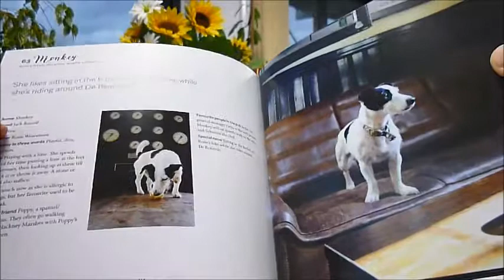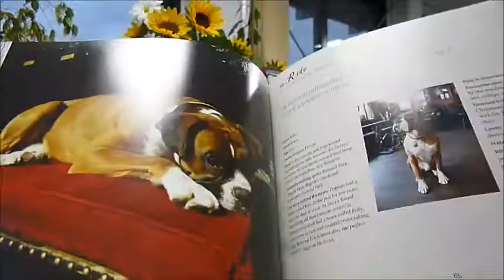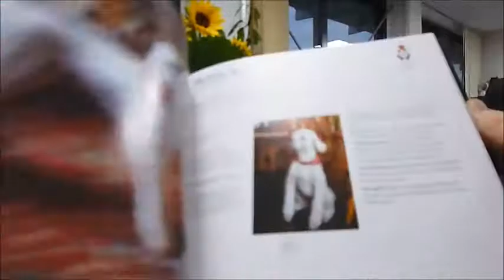GREAT BRITISH PUB DOGS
Pubs and dogs just seem to go together; invariably, when you enter a pub there will be a dog lolling under a chair whilst its owner enjoys a tipple or three. Sometimes, though, the dog is a pub resident, always there to welcome customers as they come through the door, and, at least in one case, to prevent them leaving! This selection of doggy delights covers many breeds from a tiny Yorkiepoo to a ginormous Saint Bernard. Each dog featured has its photo alongside a selection of questions, answered by the owner rather than the dog itself, just in case you were wondering. Rolo is a four-year-old boxer who lives at the Red Lion Theatre Pub, North London. He's very laid back, and loves 'Anything that squeaks, then destroying it till it squeaks no more'. Then there is Matilda, the tiny Yorkiepoo at the Baum, Rochdale, who loves underwear. She hides it and even puts it on herself. Hoppy, a cute West Highland terrier resides at the Hammerton Brewery, Kings Cross, and is head of security and vermin scarer. She is determined, expressive and silly, and loves her toy rat, while Fudge, a whippet at the Pump Room Brewery, Halifax, tucks her toy baby racoon into bed each night, buries custard creams (as well as once an electric razor) in the back garden. And she is the spitting image of our Lottie! One for all dog-lovers, and, as one owner said, 'A pub makes more sense when there's a dog snuggled under the table or by the fireplace.' Collies, bulldogs, labs of course, terriers, spaniels, Jack Russells, all with tons of character. 128pp. Colour and b/w photos.